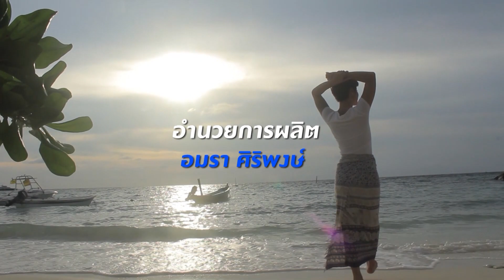เที่ยวเกาะ - มัลดีฟ Ep 69 (3/3)